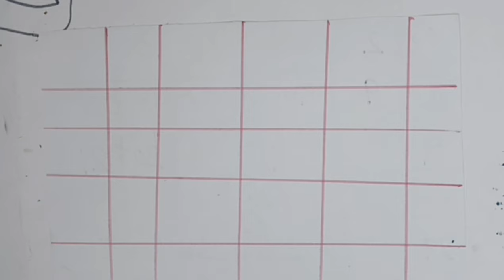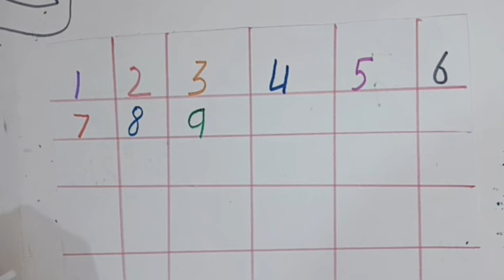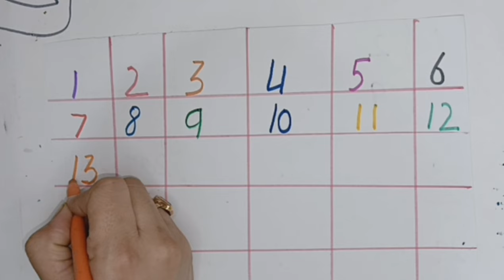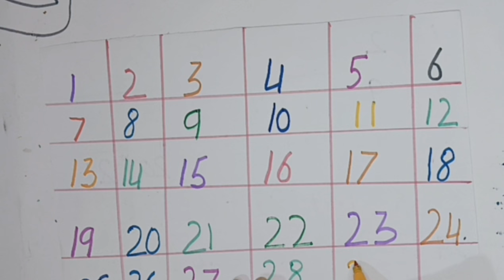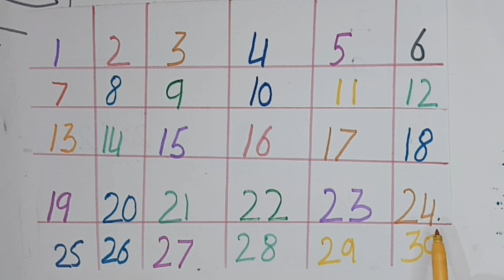Learn to Counting 1 to 100 | 123 numbers | one two three, 1 to 100 ,,a to z,,ABC,,